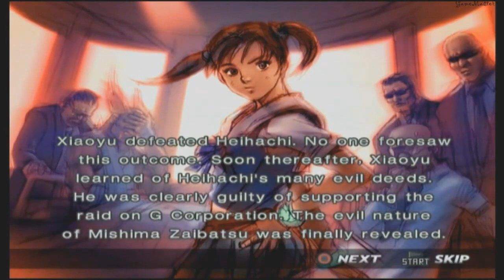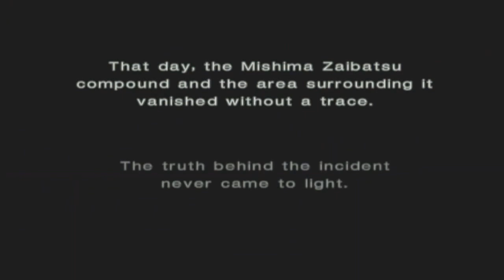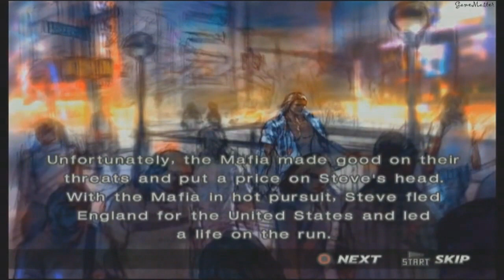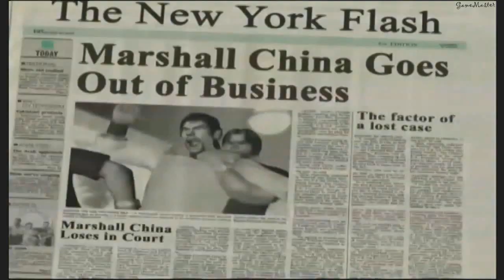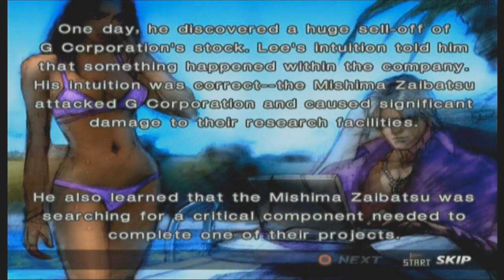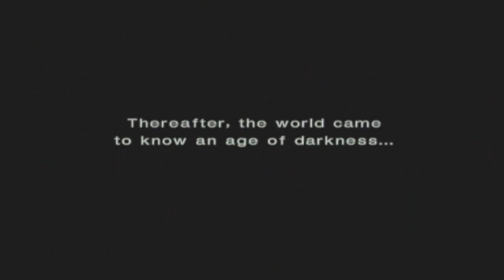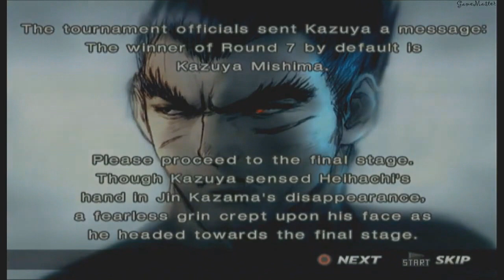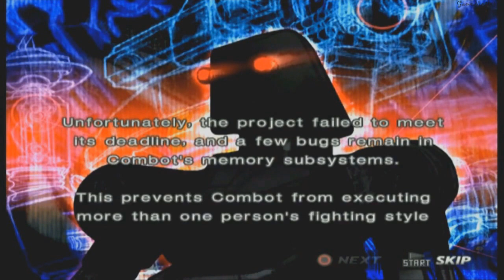Tekken 4 100% - Full Game Walkthrough / Longplay (PS2)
Detonado / Walkthrough / Playthrough / Gameplay / Longplay (PS2)
- Story Mode: ALL CHARACTERS / ALL ENDINGS